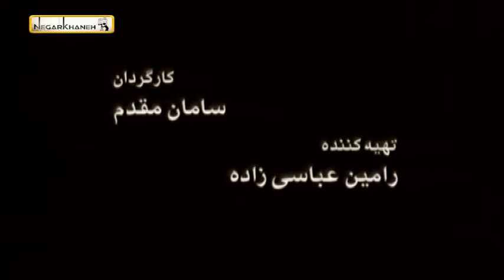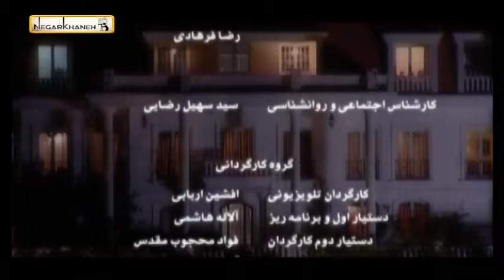Serial Shamsolemareh - Part 43 | سریال شمس‌العماره - قسمت 43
لیلا (هانیه توسلی) دختری است لجباز و استقلال گرا که قصد ادامه تحصیل در خارج از
کشور را دارد، در هنگام جشن عروسی شکور (پسرعمه لیلا)، پدر لیلا در اثر خوردن شیرینی (بیماری دیابت) فوت می‌کند، او پیش از این وصیتنامه‌ای را به همراه خواهر خود شمسی (مهرانه مهین ترابی) تنظیم می‌کند که طبق آن اگر لیلا با خواستگار مورد نظر ایشان در میان ۱۲ نفر ازدواج کند، تمام شمس‌العماره به او می‌رسد. لیلا از اینکه این یک نفر شخص «نشان شده» کدام است بی‌خبر است و با این داستان پای خواستگارهای مختلف به خانه باز می‌شود.

هانیه توسلی در نقش لیلا
مسعود رایگان در نقش هرمز
رؤیا تیموریان در نقش پری
مرجانه گلچین در نقش زیور
مهرانه مهین‌ترابی در نقش شمسی
فرهاد آئیش در نقش رحمت
ندا مقصودی در نقش شریفه
ملیکا شریفی‌نیا در نقش دریا
امیرحسین رستمی در نقش شکور
ارژنگ امیرفضلی در نقش همسایه .